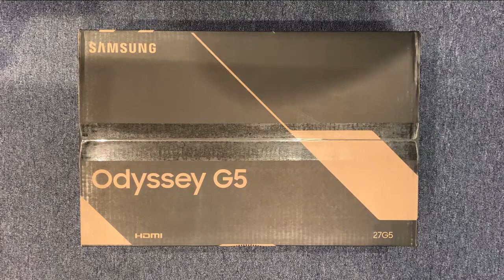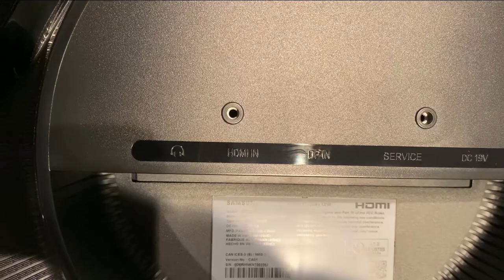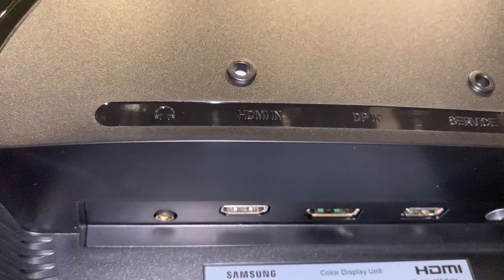Samsung Odyssey G5 Unboxing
In this video, I am unboxing the latest G series Gaming Monitor from Samsung.

I mainly make commentary videos on various topics but also make other types of videos.

Tomorrow I will be uploading a UFO Test on this monitor and will be uploading a Review on Monday! ***